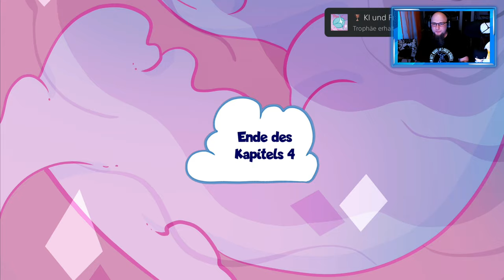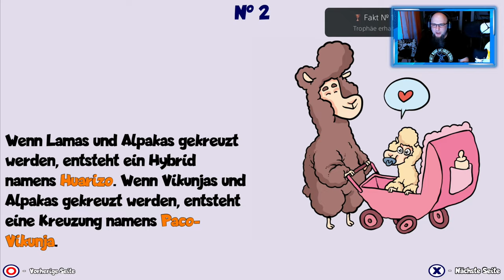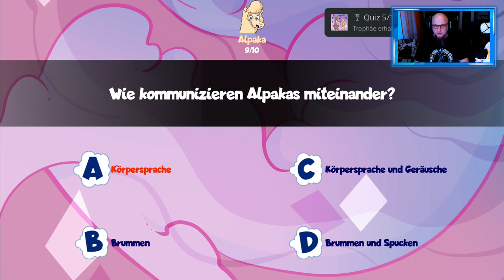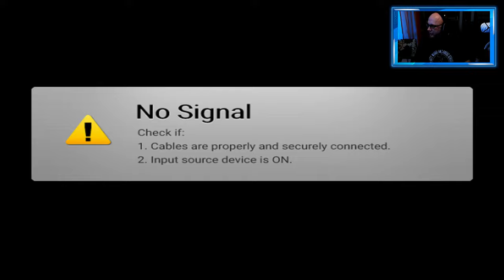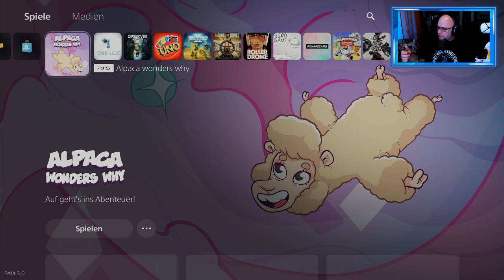Alpaca Wonders Why Trophy Guide in 5 Minute Platin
Hab euch mal hier Die Antworten von Quis notiert
A - C - A - C - B - C - B - D - C - B
👍 🖖 🤟 🛒 Mein Equipment 🛍️ 🤟 🖖 👍
EpicPartner
Ihr habt Bock mit mir zu zocken oder zu texten? Kein Problem:
🕹️ PSN: odin_ase
🕹️ Steam: odin_ase